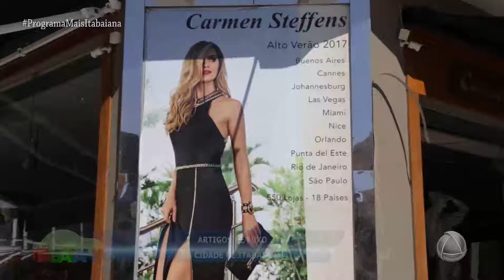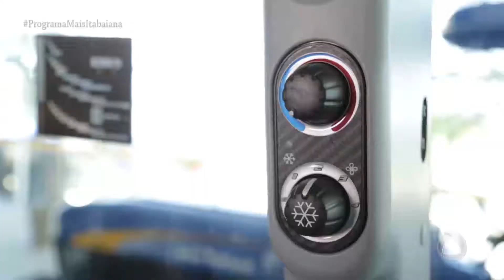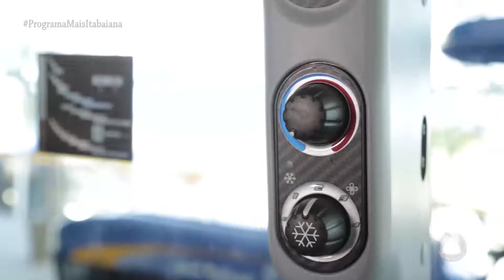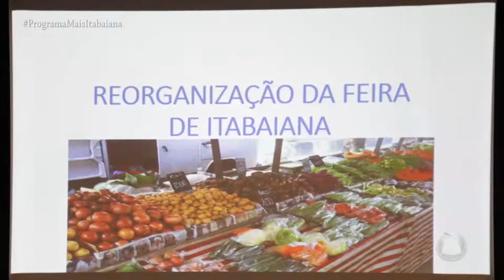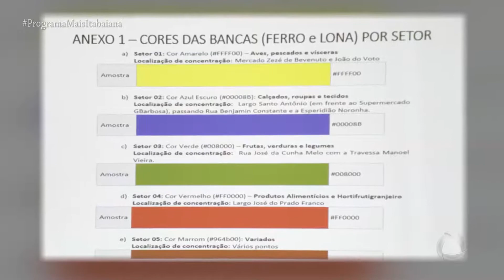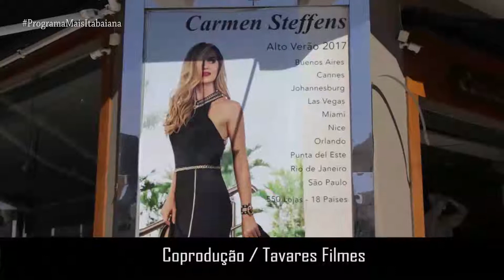Mais Itabaiana - 22/05/17 - Bloco 02